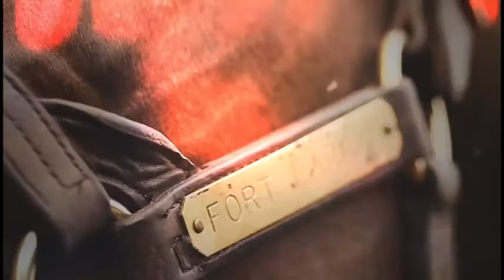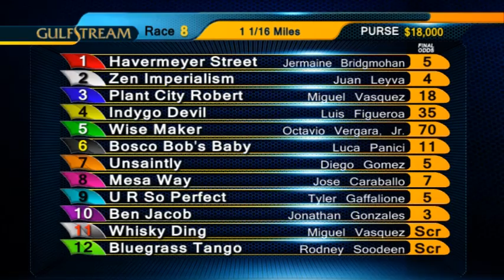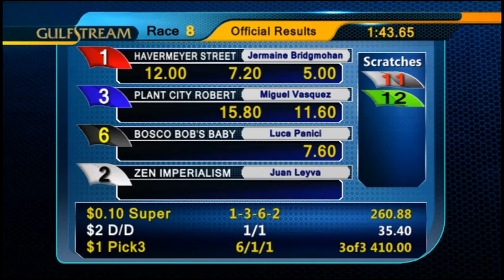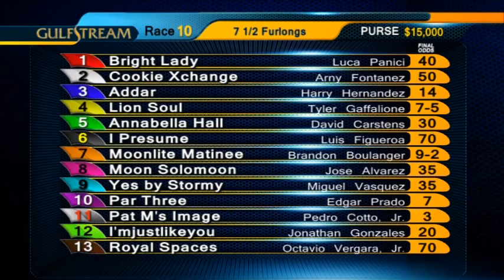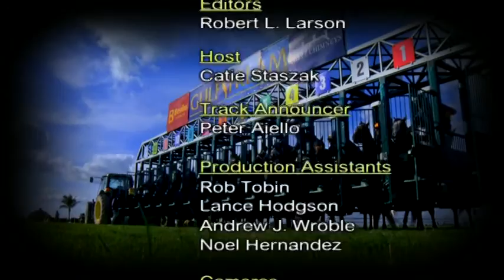Gulfstream Park Replay Show | June 13, 2015